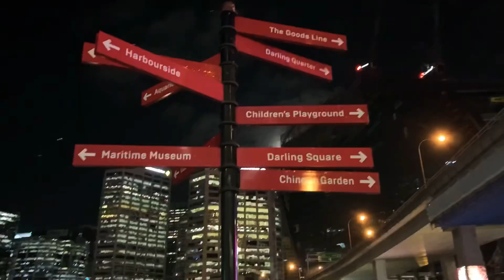Sydney Darling Harbour at night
Walking around Sydney Darling Harbour at night. They’re also celebrating the Moon Festival at Darling Square from 25 September - 11 October.

Musician: LiQWYD